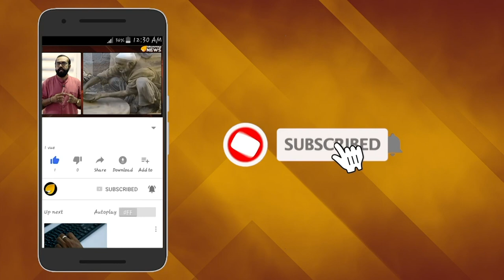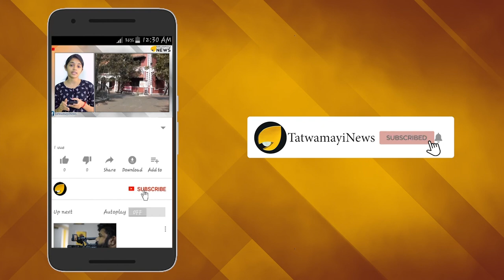ഫാത്തിമ ഭൂട്ടോ പറയുന്നു; സര്‍ദാരിയോട് പൊറുക്കാനാകില്ല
ഇന്ത്യന്‍ പൈലറ്റ് അഭിനന്ദന്‍ പാകിസ്താന്‍റെ പിടിയിലായപ്പോള്‍ അദ്ദേഹത്തെ ഉടന്‍ വിട്ടയക്കണമെന്നും മാനവികത കാട്ടണമെന്നും ആവശ്യപ്പെട്ട് അവിടെ നിന്നും ഉയര്‍ന്ന് കേട്ട ഒരു സ്വരം എഴുത്തുകാരിയായ ഫാത്തിമ ഭൂട്ടോയുടേതായിരുന്നു. അഭിനന്ദനെ വിട്ടയക്കണമെന്നാണ് താനടക്കമുള്ള പാകിസ്താന്‍ യുവതയുടെ ആവശ്യമെന്നായിരുന്നു പാകിസ്താന്‍ പ്രധാനമന്ത്രി ഇമ്രാന്‍ഖാനോടുള്ള ഫാത്തിമഭൂട്ടോയുടെ അപേക്ഷ.